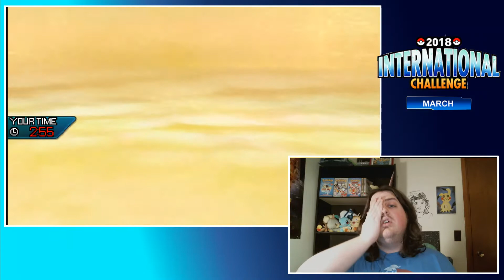Prep 6 | International Challenge March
Let's try out some QR Code teams!